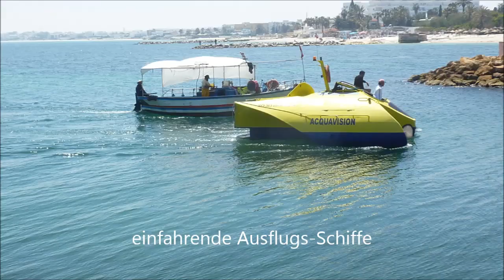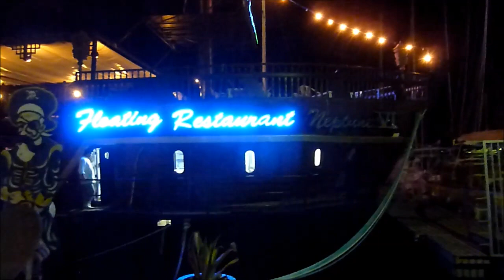Tunesien * El Kantaoui * Hotel Marhaba Palace Hafen * 13. - 27.04.2013